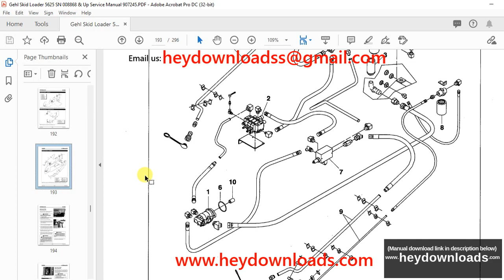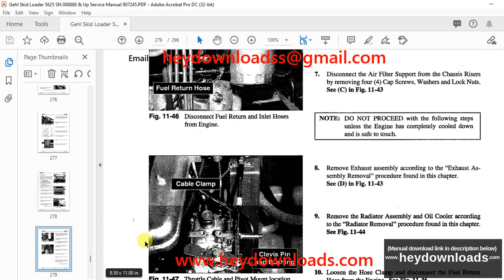Gehl 5625 Skid Loader Shop Manual 907245 - PDF DOWNLOAD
Language : English
Pages : 296
Downloadable : Yes
File Type : PDF
Size: 40.3 MB